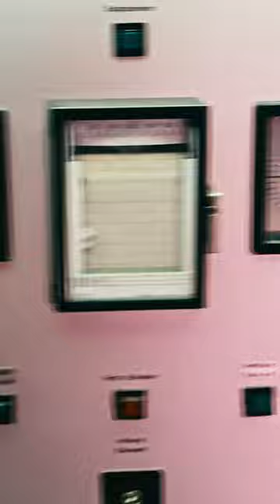CATENATION LIVE - in the Crematorium ~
TONIGHT! Catenation: "ashes to noise" @ 23:59 @ @krema_festival KremaFestival in bern